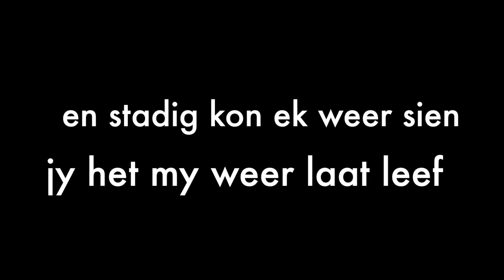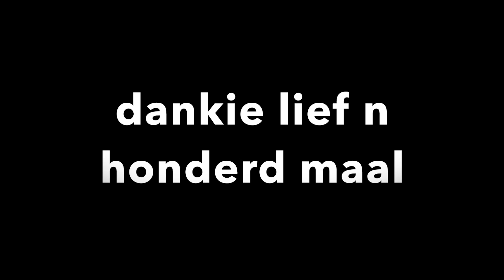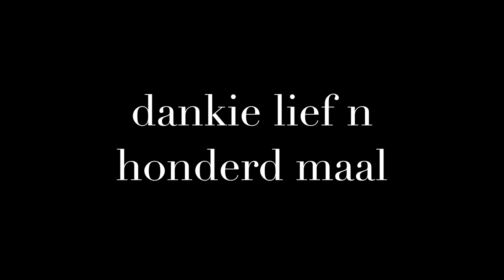Etienne Steyn - Dankie Lief (100 Maal) [Official Music Video]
Sing along to the powerful and emotive new hit single from Etienne Steyn, 'Dankie Lief (100 Maal)'. This soulful and uplifting song is a tribute to the enduring power of love, with Etienne's dynamic vocals and energy bringing the message to life. The official lyric video provides an immersive and engaging visual experience, highlighting the beauty and depth of the song's lyrics. Whether you're a die-hard fan or just discovering Etienne Steyn's music, 'Dankie Lief (100 Maal)' is sure to touch your heart and leave you feeling inspired. Don't miss this brand-new hit single from one of South Africa's most talented and captivating musicians.